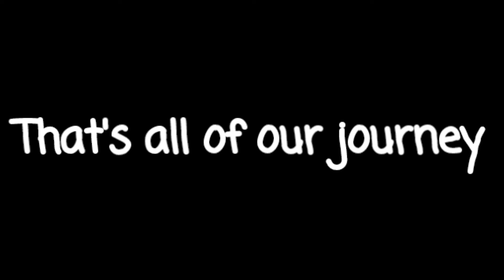Summery of the trip to Europe